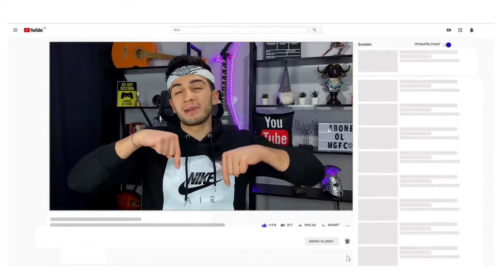2020'NİN EN ŞANSSIZ İNSANLARI